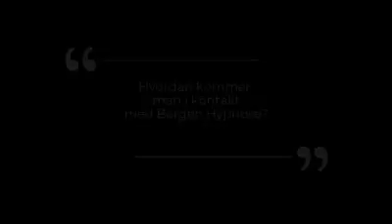Bergen Terapi - Kort om traumer - Norge Hypnose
Hello, my name is Thomas Kristiansen. I am the lead hypnotist with Bergen Therapy. We are situated in Bergen, Norway but work all over the world. We have clients from all over Europe, Middle-East and Africa. We do both keynotes, therapy and training courses. Our clients are both corporate and individuals as well as governmental bodies. Clients age ranges from 8 to 94 years old.
We specializes in hypnosis used in situations with trauma, anxiety, weight loss, depression, phobias, self confidence and more.